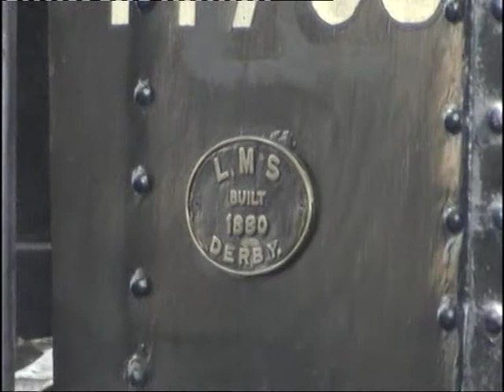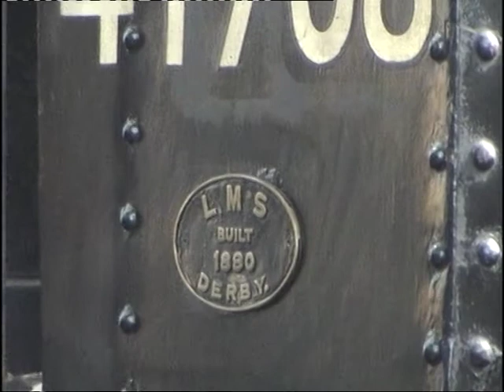Barrow Hill LNER Gala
Barrow Hill Gala on 3rd April (photographers day) and 4th April open day. Tornado moving up and down the yard and on the shuttle train.  A few minutes on the footplate during a shuttle run.